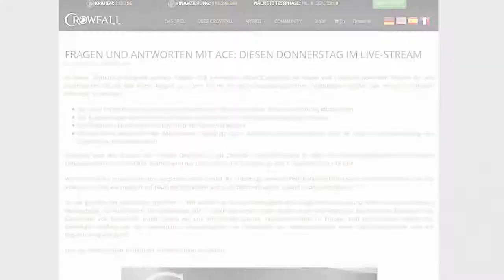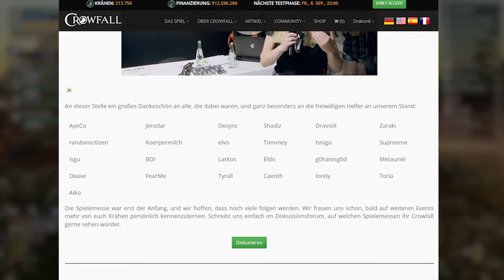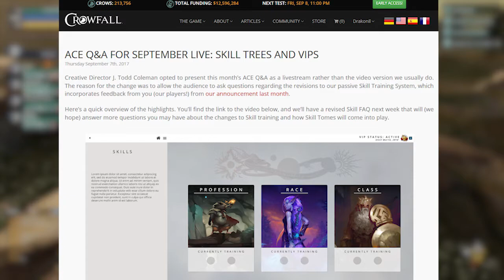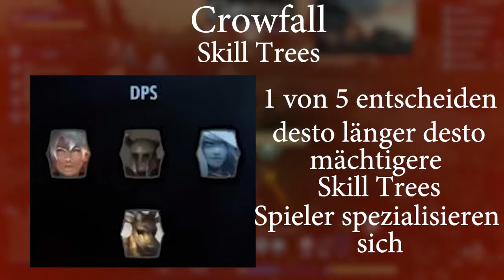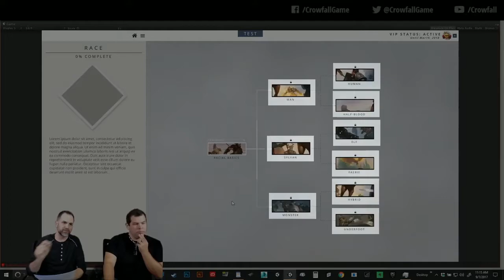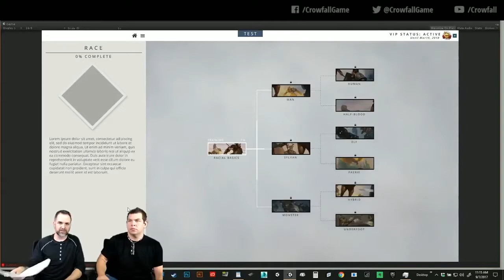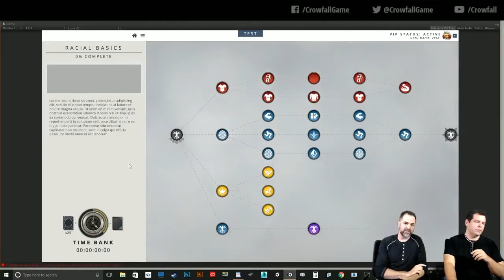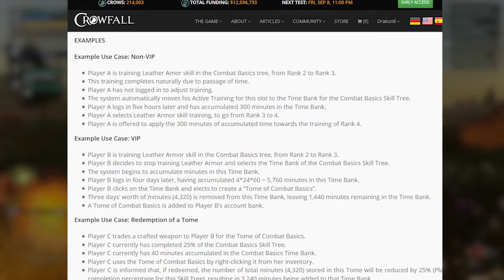Crowfall News Update 10.9? /[German]/ ACE Q&A und Skill Tree Änderungen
Willkommen zurück zu einer weiteren Folge von mir DGZ mit einem neuem Crowfall Update. Dieses Mal mit dem ACE Q&A Spezial Tour und den Crowfall Skill Tree Änderungen.

Eure Meinungen und Fragen sind immer gerne in den Kommentaren gesehen und werden immer beachtet.

Aber das war es dann wieder mit diesem Video. Man sieht sich wieder am nächsten Wochenende mit dem nächsten Crowfall Update. Vielleicht auch schon früher wenn ich Random Gameplay Video zusammen bekomme.